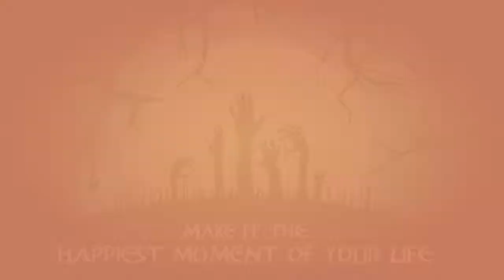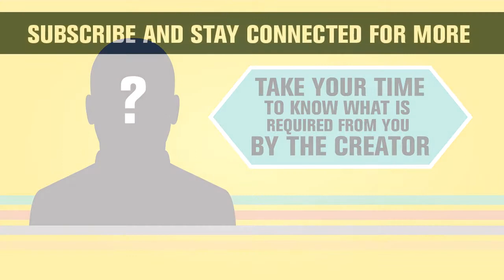The Value Of Time In Islam Animated Lecture